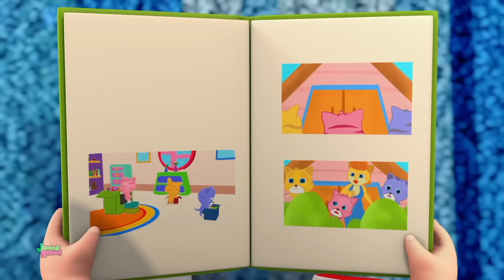küçük fındık ağacı ve çocuklar için daha fazla tekerleme koleksiyonu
"küçük fındık ağacı ve çocuklar için daha fazla tekerleme koleksiyonu" başlığındaki video veya program, Türkçe dilinde çocuklara yönelik bir içeriği tanımlar. "küçük fındık ağacı" muhtemelen çocuklar için çiftçilerin yaşamını ve çalışmalarını anlatan eğlenceli bir şarkıyı ifade eder. "çocuklar için daha fazla tekerleme koleksiyonu" ise çocuklara kamyonlar ve araçlar hakkında bilgi veren eğitici veya eğlenceli içerik içerebilir.

"çocuklar için daha fazla tekerleme koleksiyonu" ifadesi, içeriğin çocuklar için tasarlandığını ve onları eğlendirmeyi ve öğretmeyi amaçladığını belirtir. Bu tür içerikler genellikle çocukların gelişimini desteklemek ve onların eğitimine katkıda bulunmak amacıyla kullanılır.